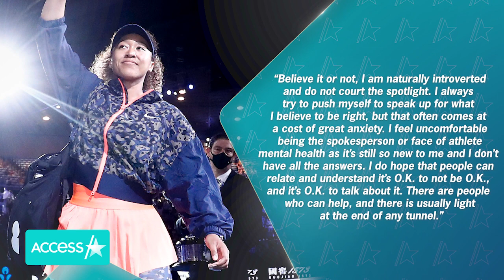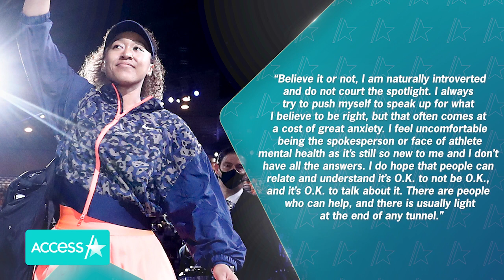Meghan Markle Reached Out To Naomi Osaka After French Open Exit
Naomi Osaka is thanking a few famous friends for their support during an important time of self-care and reflection. The tennis star opened up about her personal journey in a candid essay for TIME published on July 8. Naomi shouted out Meghan Markle and Michelle Obama as just two of the public figures who have reached out following her decision to bow out of the 2021 French Open and Wimbledon to focus on her mental health.

Naomi Osaka Thanks Meghan Markle, Michelle Obama & More For Support Amid Mental Health Journey